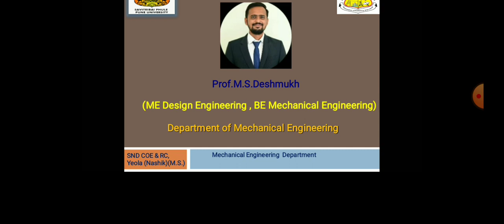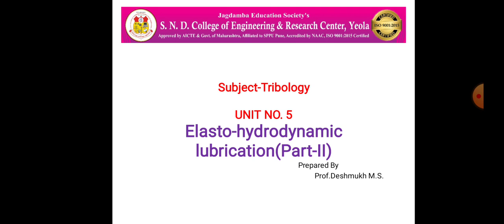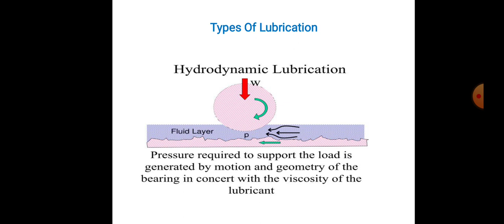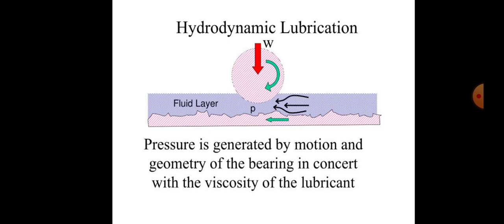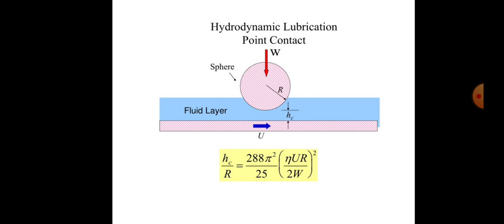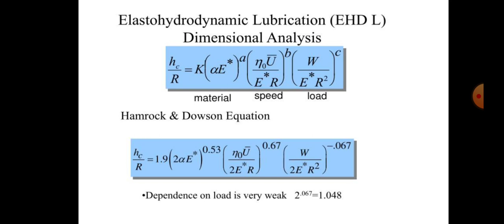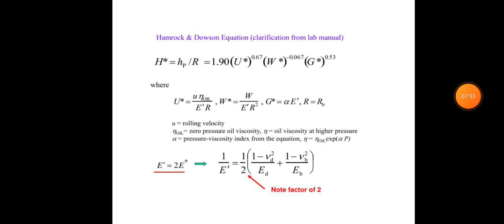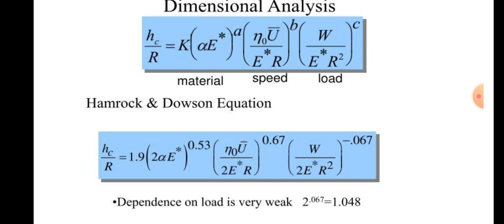Elastohydrodynamic Lubrication Part II